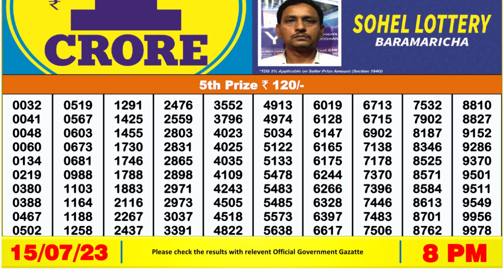Nagaland Lottery Sambad Live 8pm 15.07.23